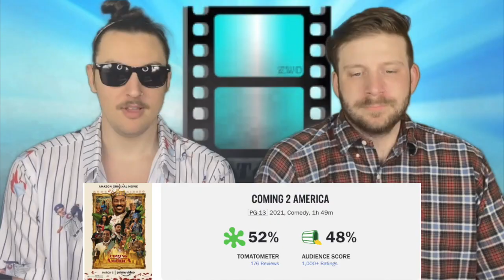Rotten Tomatoes Score Reaction